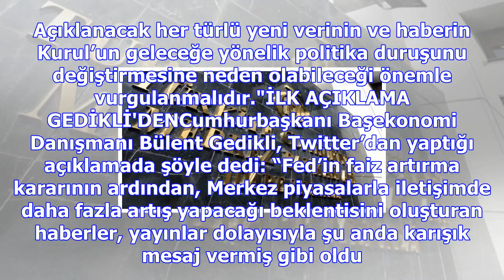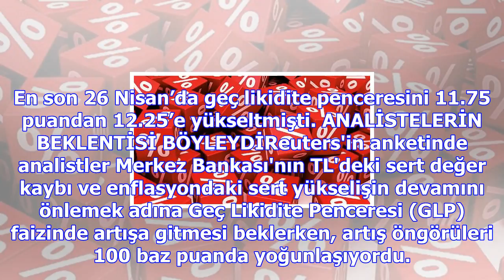Merkez bankası merakla beklenen faiz kararını açıkladı! işte doların ilk tepkisi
MERKEZ Bankası Para Politikası Kurulu yılın son toplantısında sürpriz bir karara imza attı. Merkez, ...